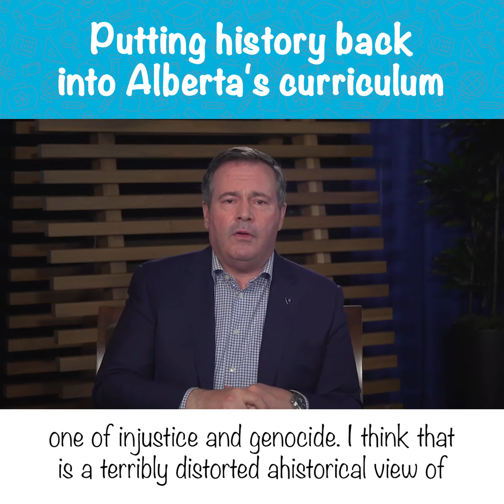Putting history back into Alberta's curriculum | Jason Kenney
Our government was elected with an explicit mandate to develop a new curriculum, with parents, teachers and subject matter experts that would give our kids the foundational knowledge they need.

The previous curriculum, developed in secret, behind closed doors by the NDP, made no mention of our actual history.

The words 'Canada' and 'Alberta' did not appear. The 120,000 Canadians who gave their lives serving our country weren’t even mentioned. It was weak on knowledge, but there was a strong push to turn students into “agents of change”.

Some believe that our entire history is nothing but injustice and genocide. That is not our view, because that simply isn't reality.

We are taking ideology out of the curriculum to put history back in.

The new curriculum will give students foundational knowledge about events, people and ideas that shaped Alberta, Canada, and the world around us. It will present history accurately, celebrating our accomplishments in building one of the freest and fairest societies to ever exist, while ensuring that we understand the injustices and mistakes of the past, and how we can build a better future.

It's another promise made, promise kept.